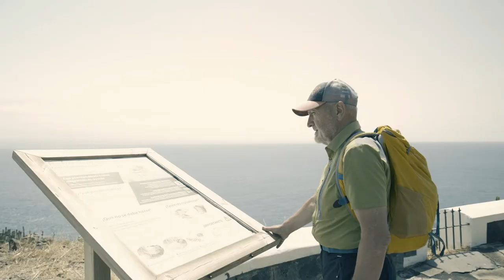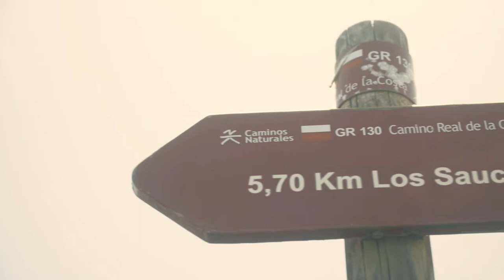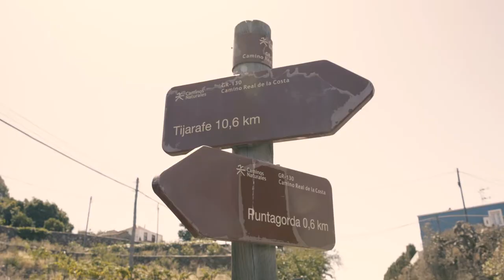CAMINO NATURAL LA PALMA GR 130